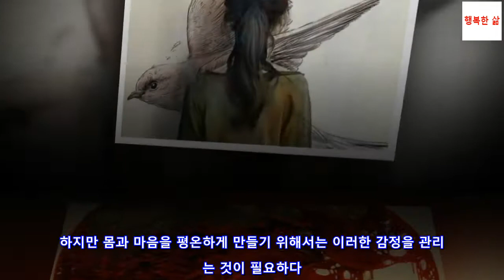감정을 관리할 수 있는 간단한 방법 13가지